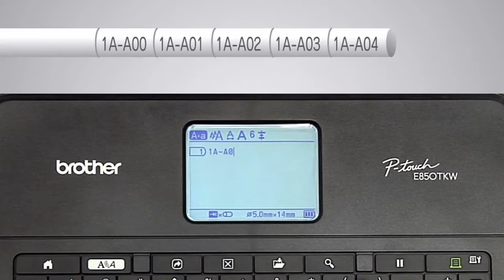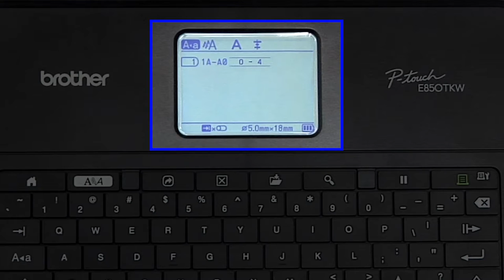How to create serialized tubes/ labels [Brother Global Support]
PT-E850TKW

faqp00100270_002

BrotherP-touch